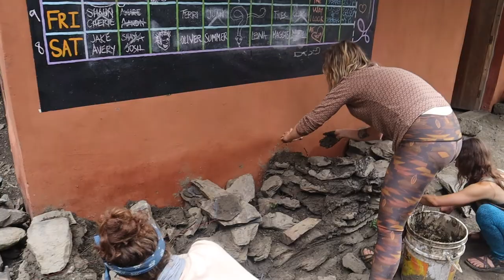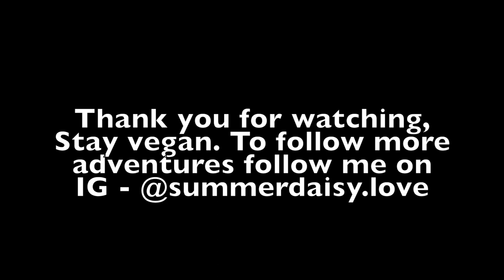Wild flower.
My channel is going to be a place to come to see videos about mother nature.  I enjoy travelling and learning about how to make the world a better place.  I spend most of my time outside with nature its where i feel whole.  Here is a little video of my time travelling in Peru.  I was in the jungle for some time in the Andes i was living in a hut off grid  with my partner Oliver with no phone it was wonderful! We showered underneath the waterfalls,  ate off the land and took the time to nurture our inner world. I learnt a lot about myself and did some deep well needed healing.   :) Stay Vegan xxx